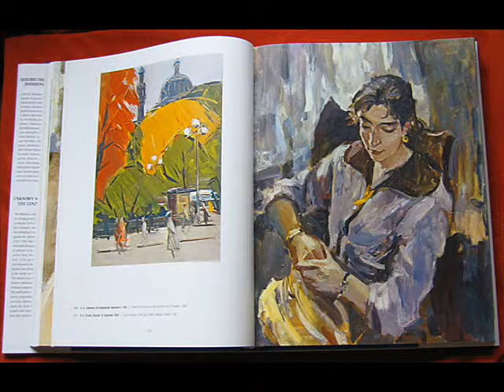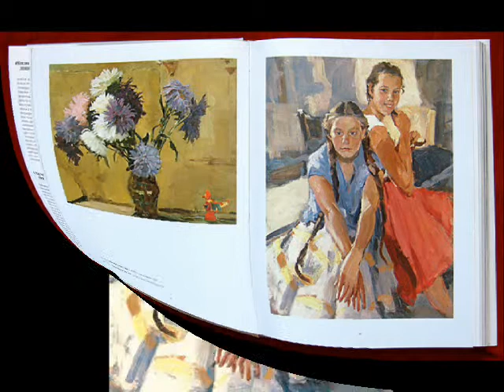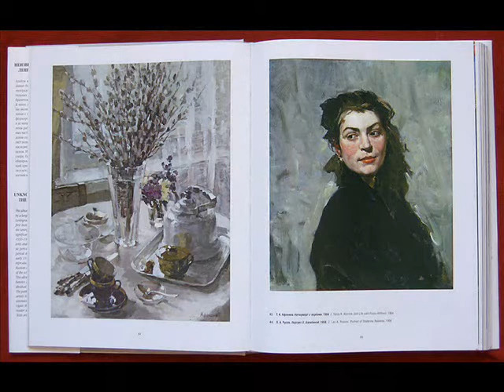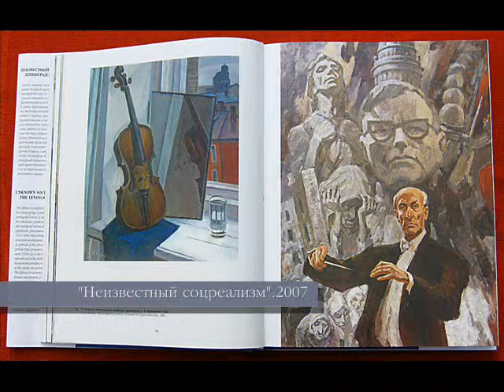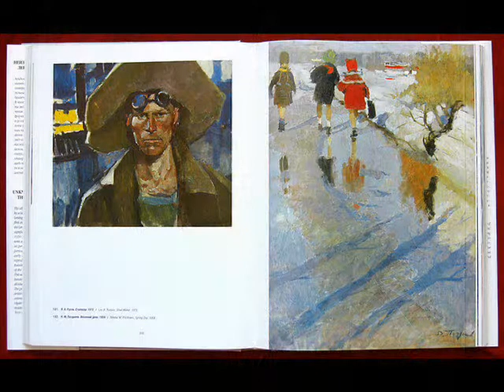Лев Русов (1926-1987). Живопись. Ленинградская школа. Часть 1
Русов Лев Александрович родился 31 января 1926 года в Ленинграде. В 1947 году окончил ленинградское художественно - педагогическое училище. В 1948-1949 годах продолжил обучение в ЛИЖСА имени И. Е. Репина у Юрия Непринцева и Генриха Павловского. Участник выставок с 1954 года. Член ЛССХ с 1955 года. Писал портреты, натюрморты, пейзажи, жанровые и исторические композиции. Работал в технике масляной живописи, акварели, эстампа. Занимался деревянной скульптурой. Наибольшее признание получил как мастер портретного жанра. Произведения в музеях и частных собраниях в России, Франции, Швеции, США, Италии и других странах.

Lev Alexandrovich Russov was born January 31, 1926 in Leningrad. In 1947 Russov graduated from Tavricheskaya Art School. In 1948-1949 Russov continued his studies in the Repin Institute of Arts where he was a pupil of Yuri Neprintsev and Genrikh Pavlovsky. Since 1954 Russov has participated in Art Exhibitions. He painted portraits, genre scenes and historical paintings, still-lifes, worked as graphic artist and in wood sculpture. Russov was a member of the Leningrad Union of Artists since 1955. He died in Leningrad in 1987. Paintings by Lev Russov reside in Art museums and private collections in the Russia, France, Sweden, in the U.S., England, Italy, and throughout the world.

MUSIC of  soviet composers:
Vladymir Dashkevitch. "Lora and Holms". From the movie "Sherlock Holms"
Владимир Дашкевич. " Лора и Холмс". Из кинофильма " Шерлок Холмс"
Tichon Hrennikov. From the movie "Ruslan and Ludmila"
Тихон Хренников. Из к/ф "Руслан и Людмила"